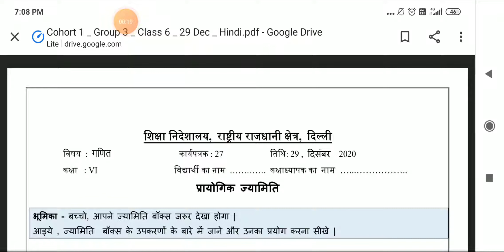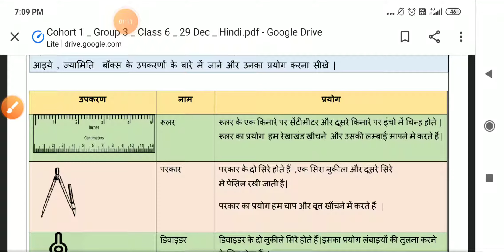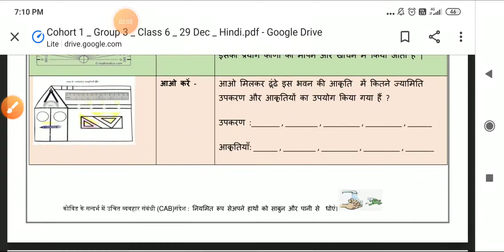worksheet 27 maths class 6 hindi medium solution doe | 29/Dec/2020 doe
Dear Students, Today we will discuss about worksheet 27 class 6 maths hindi medium Tuesday 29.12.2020 (solution with explanation)
December 2020-21

प्यारे बच्चो आपके पास के बहुत अच्छा मौका हे 10,000 जीतने का  बस आपको एक ड्राइंग बनानी है और उसे अपलोड करना इस वीडियो में दी गई सभी जानकारी आपके लिए बहुत महत्पूर्ण है

4 Years students to 10 Class students  tk he private and government school ke bachho ke liye

convert mb to kb image  simple way | 10 mb , 20mb , 5mb | 1mb to kb convert size 2021

drawing competition कैसे भरे full details with image and student id card | Kindergarten to Class X (full details)